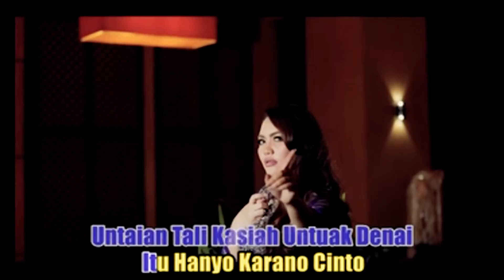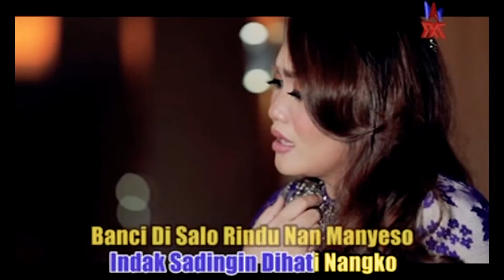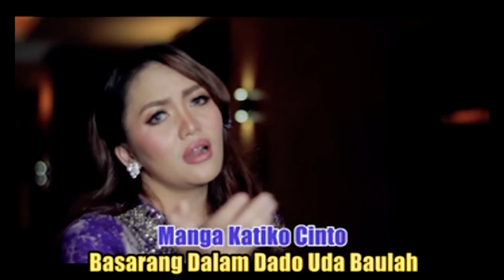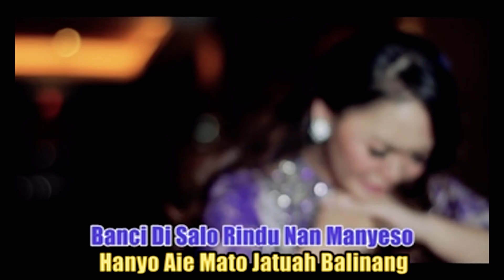Ria Amelia-Banci Disalo Rindu [ Pop Minang Eclusive ]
Pop Minang Exclusive
Judul   :  Banci Disalo Rindu
Artis     :  Ria Amelia
Produser   :   Minang Record